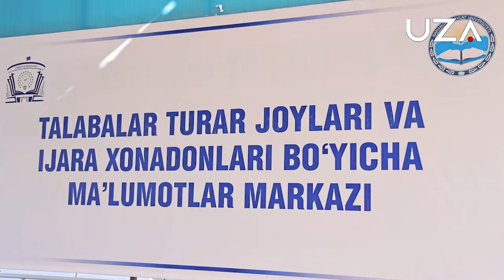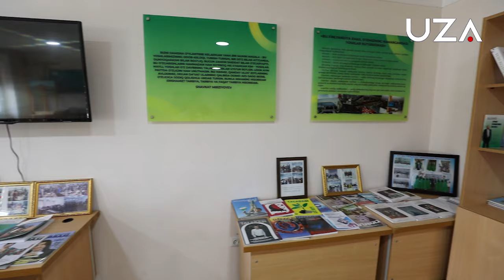Laziz Mingishov: “30 mingdan ortiq talabadan yotoqxona uchun ariza kelib tushgan”